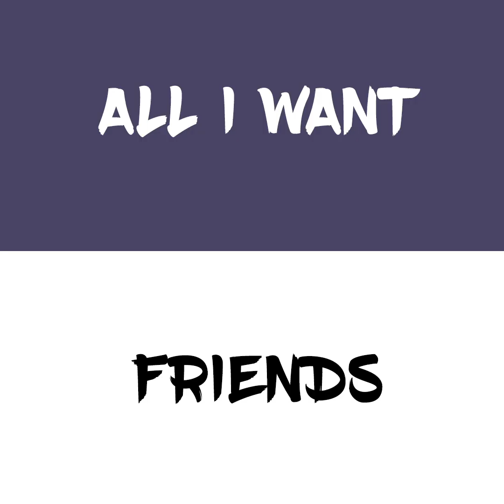Dj Pone : NTM ou Casseurs Flowters ? - Interview Piment ou Cabri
Non, t'inquiète, on ne t'insulte pas, ni toi, ni ta chère maman. ❤ C'est le groupe de rap qu'a choisi @djpone1 dans son interview Piment ou Cabri !